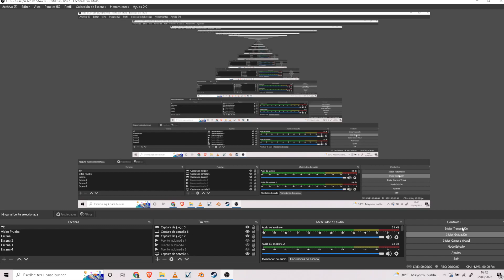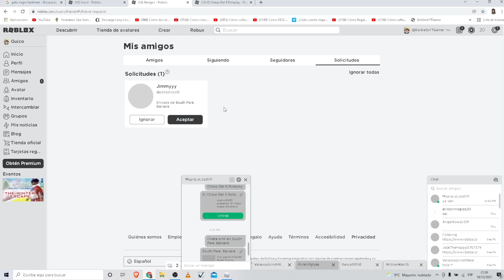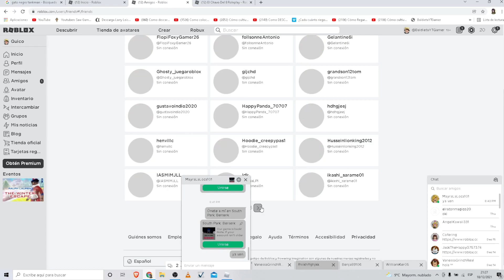Sophie olvida a Eric Cartman por hacerse mayor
Hola mis pequeños Lobitos y Lobitas Bienvenidos y Bienvenidas a un nuevo video para mi canal esta vez estamos en un Roleplay con una buena amiga que tengo en el corazón y su nombre es MayaLaLoca una vieja amiga que la quiero mucho. Recuerden si quieren más videos como este no olviden decirmelo en los comentarios, suscribanse al canal, activen la campanita, compartirlo con vuestros amigos y amigas, seguirme en mis redes sociales, subo videos casi casi todos los días excepto los Miércoles y Domingos que subo videos dobles y nos vemos en la próxima!
MangaToon:MorticiXMortyForever
School Of Dragons:StepfaniheTheTerrible
Las que no tengo
Skpye